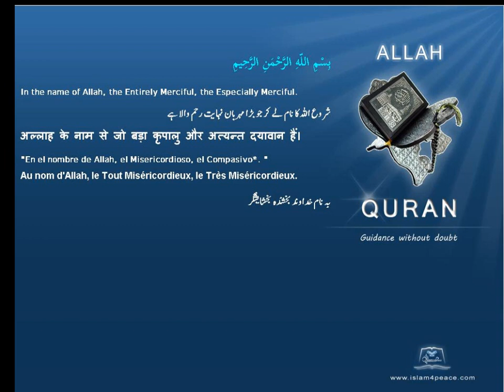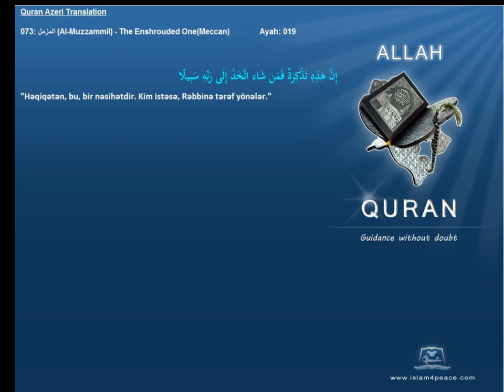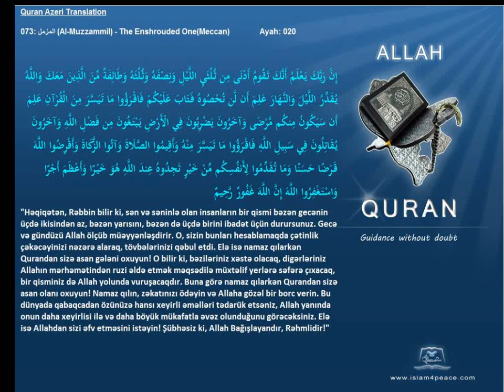Quran Azeri Only 073 المزمل Al Muzzammil The Enshrouded OneMeccanIslam4Peace com